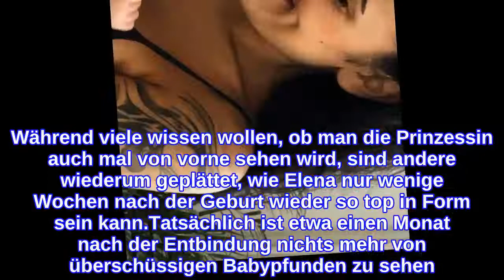Wie niedlich! Elena Miras teilt Mutter-Tochter-Schnappschuss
Dieses Mama-Tochter-Duo wickelt die Social-Media-Gemeinde komplett um den Finger! Seit wenigen Wochen ist Elena Miras (26) stolze Mama und hält seitdem ihre Communty mit süßen Clips und Pics auf dem Laufenden. Das Töchterchen sorgt im Leben der Ex-Love Island-Kandidatin für mächtig Wirbel – doch natürlich ist sie auch ihr ganzer Stolz. Wie happy die Maus Elena macht, zeigt sie nun mit einem zuckersüßen Schnappschuss.Ein Blick sagt wohl mehr als tausend Worte – und das trifft bei diesem Post definitiv zu. Liebevoll hält die 26-Jährige ihren größten Schatz in den Armen und strahlt sie ganz verliebt an. "Mein Leben", schreibt sie zu dem Bild auf Instagram, das die User nur so dahin schmelzen lässt. "Wie süß ihr beide seid", "Einfach nur Zucker" und "Ich finde euch beide wirklich niedlich", schmachten die Fans drauf los. Während viele wissen wollen, ob man die Prinzessin auch mal von vorne sehen wird, sind andere wiederum geplättet, wie Elena nur wenige Wochen nach der Geburt wieder so top in Form sein kann.Tatsächlich ist etwa einen Monat nach der Entbindung nichts mehr von überschüssigen Babypfunden zu sehen. Schaut man sich den Bauch der frischgebackenen Mama an, vergisst man glatt, dass sie vor gar nicht langer Zeit noch schwanger gewesen ist.Tipps für Promiflash?